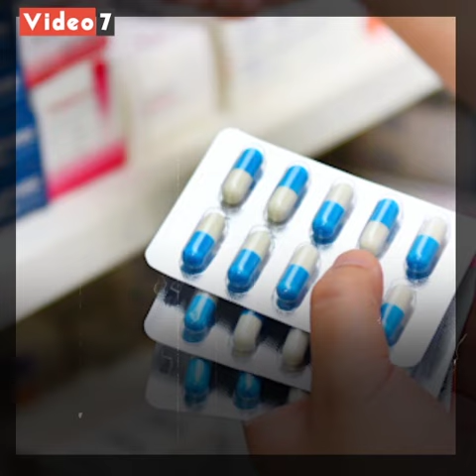أدوية مصرية مدمرة لـ كورونا بـ20 جنيهًا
كشف الدكتور حسام عبد الغفار، المتحدث باسم وزارة التعليم العالي، عن أن هناك دراسة إكلينيكية تمت على الحيوانات توصلت إلى اكتشاف نوعين من الأدوية يؤدى استخدامهما إلى تحسن وصول الدواء للمستقبلات الموجودة بفيروس كورونا وبالتالي تدميره